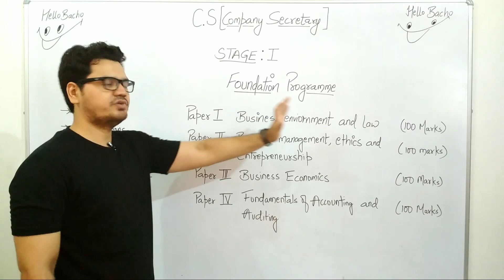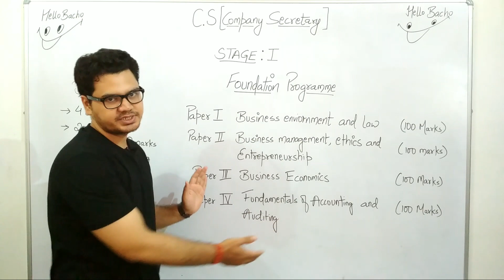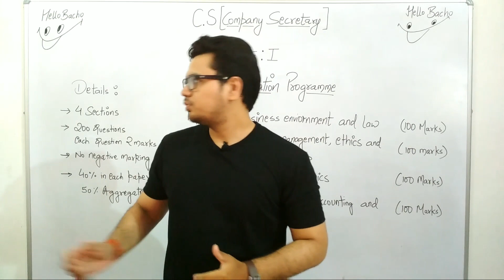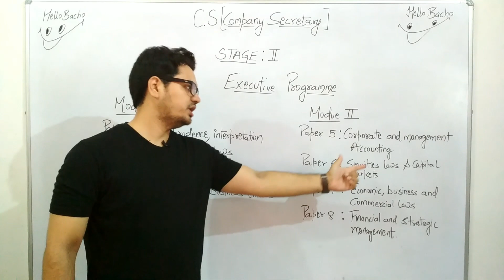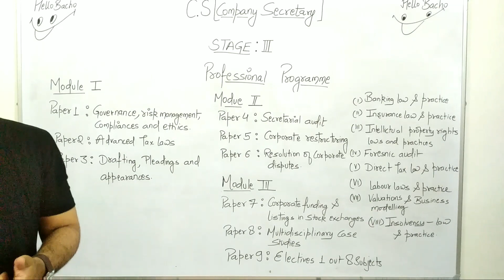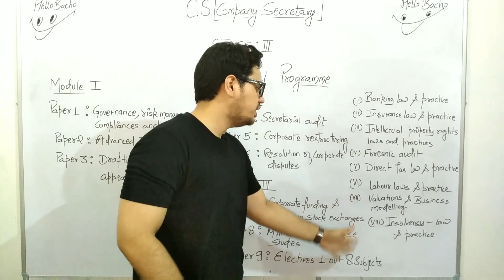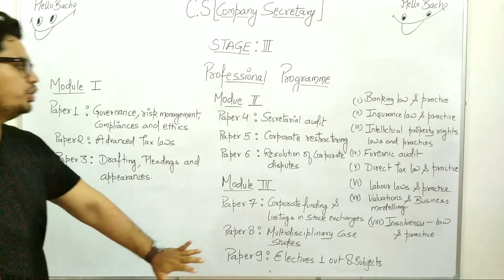CS Course Full Detail || How to Become Company Secretary (CS) || What is CS with Full information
Career As Company Secretary | How to Become Company Secretary | Company Secretary Complete Details in Hindi | Cs details in hindi

✔️ Class 11 (RBSE) : Business Studies
✔️ Class 11 (RBSE) : Economics
✔️ Class 12  (RBSE) : Business Studies
✔️ Class 12 (RBSE) : Economics
✔️ Class 11 (CBSE) : Economics
✔️ Class 11 (CBSE) : Business Studies
✔️ Class 12 (CBSE) : Economics
✔️ Class 12 (CBSE) : Business Studies
✔️ B.com : Business Management, Business Law, Business economics, Business Environment etc.
✔️ BBA : Marketing Management, Human Resources Management, Business Management, Strategic Management, Business Economics, Organizational Behavior etc.
✔️ Personality Development
✔️ Career Guidance
✔️ Success Tips
And Many More Useful Videos Specially in Hindi.